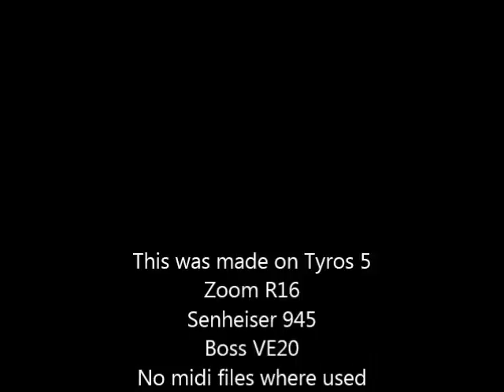Runaway - Del Shannon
This video was made for study purpose only.